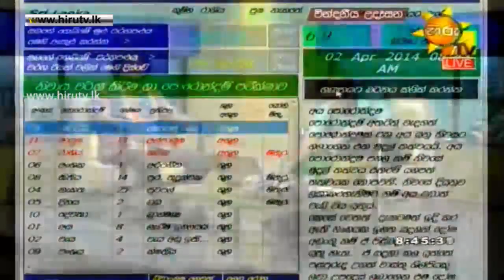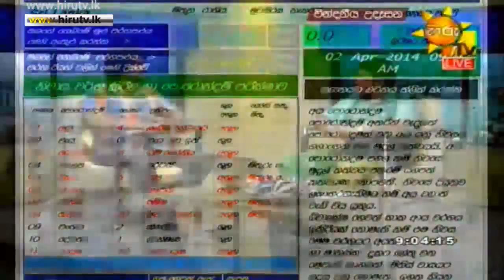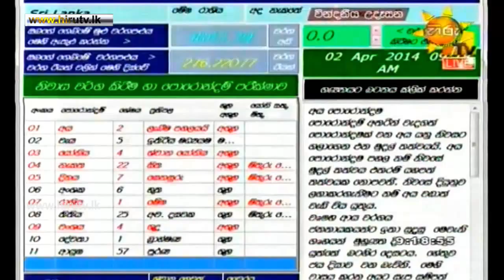Sanda Rasa - Astrology Discussion With Nishantha Perera - 2014-04-02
Hiru TV - Sanda Rasa - Astrology Discussion With Nishantha Perera - 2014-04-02